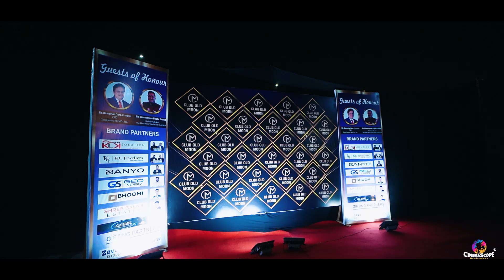CLUB OLD MOON - EVENT 2024 Teaser | NEW YEAR CELEBRATION 2024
While serving for Golden 52 years in the name of Sant Studio, We had a wonderful experience of capturing weddings of Grand Parents to their Grand Children. Whether it’s a 50 guests intimate wedding under COVID norms or a massive political wedding with over 2 Lac guests in India, we have had the privilege to be a part of some of the most famous, acclaimed, and recognised weddings, nationwide.

Now in 2021 with a different name, all the Experience, with a blend of New Techniques & Updated equipment . We launched a New Firm called CinemaScope Productions in which We trying to emerge as a picture company that delivers moments in a unique flavour that makes us feel like yesterday. Every member of our team is devoted to giving you candid and narrative moments which weave a story around your moment.

We capture your special moments🎉
Wedding Photography, Cinematography, Event Shoot, etc.

All types of work... 📷📹

Music